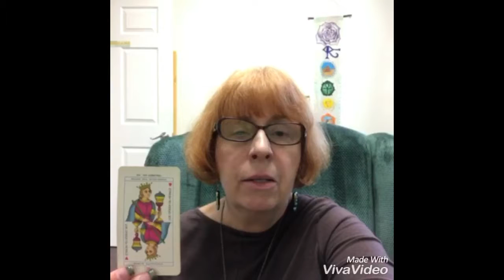June 10, 2017 Today’s Psychic World Barometer Tarot Card Reading is Queen of Cups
June 10 Today’s World Barometer Tarot Card Reading is Queen of Cups. A woman who you will interact with is exhausted from caring for others or from not being heard. If you are that person, ask for help again. If you can help someone who feels like this, please do! Psychic reading of today's energy by Margaret VanLaanMartin ageofaquariuschico.com